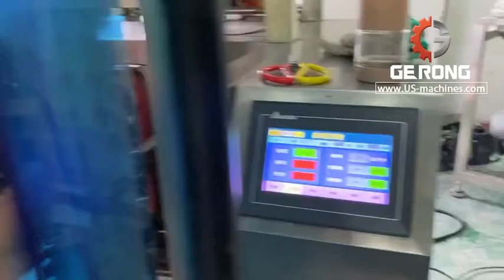Coconut juice bag pouch automatic vertical packaging machine testing video